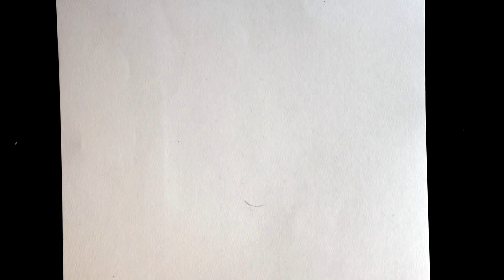Speed Drawing - Girl - Pencil Sketch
A quick pencil sketch of my friend's portrait for her birthday. :)
It took roughly 2-3 hours (I think... ), (Every time I suddenly remember to start timing it's usually half the drawing done already lol).

Hope you enjoy it! (Still too much to improve though haha :))